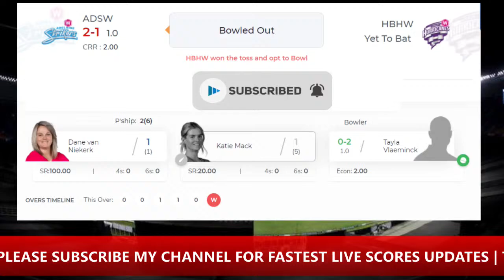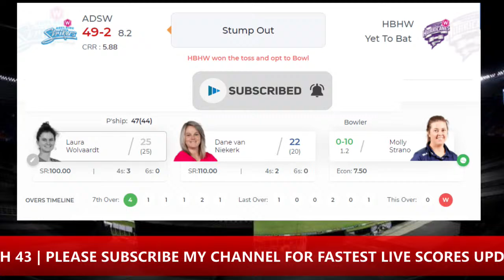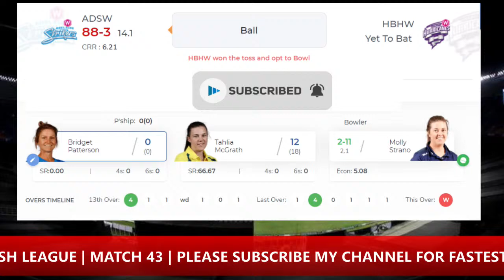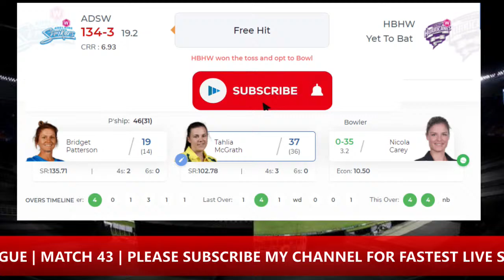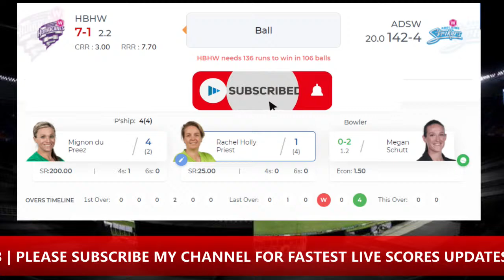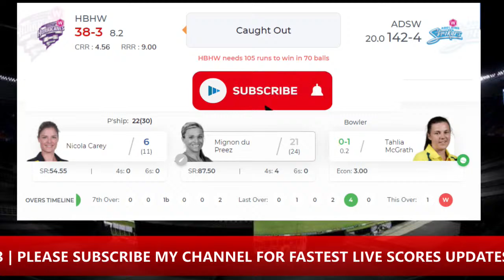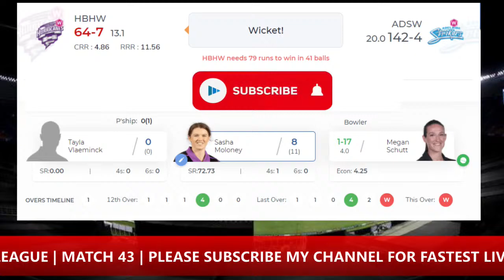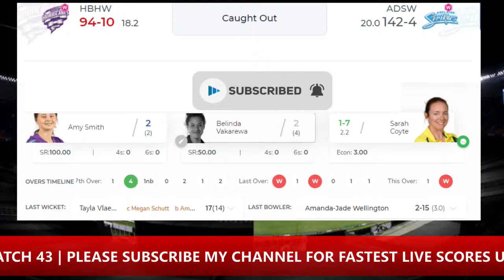🔴LIVE HBHW VS ADSW | WBBL 07 | HOBART HURRICANES WOMEN VS ADELAIDE STRIKERS | WOMENS BIGBASH LEAGUE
Weber Women's Big Bash League(WBBL) 2021, Season 07 Match 43 Hobart Hurricanes Women vs Adelaide Strikers Women live from Harrup Park, Mackay, Australia.

Match Details
Match: HBHW vs ADSW, 43rd Match, Womens Big Bash League 2021
Date: Saturday, November 13, 2021
Toss: Hobart Hurricanes Women won the toss and opt to bowl
Venue: Harrup Park, Mackay
Umpires: Simon Lightbody, Steven Farrell
Third Umpire: David Taylor
Match Referee: Kent Hannam

Hobart Hurricanes Women Squad:
Playing XI: Rachel Priest (c & wk), Naomi Stalenberg, Mignon du Preez, Nicola Carey, Richa Ghosh, Molly Strano, Sasha Moloney, Tayla Vlaeminck, Angelina Genford, Belinda Vakarewa, Amy Smith

Bench: Ruth Johnston, Maisy Gibson, Chloe Rafferty, Rachel Trenaman

Adelaide Strikers Women Squad:
Playing XI: Katie Mack, Dane van Niekerk, Laura Wolvaardt, Tahlia McGrath (c), Bridget Patterson, Madeline Penna, Amanda Wellington, Tegan McPharlin (wk), Sarah Coyte, Megan Schutt, Darcie Brown

Bench: Jemma Barsby, Tess Cooper, Annie O Neil, Nell Bryson Smith, Meagan Dixon, Ella Wilson